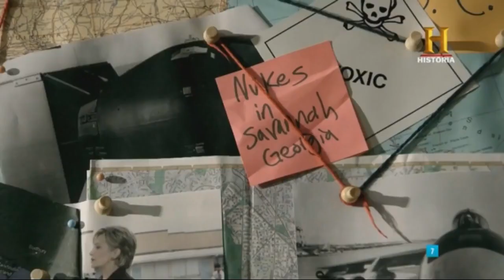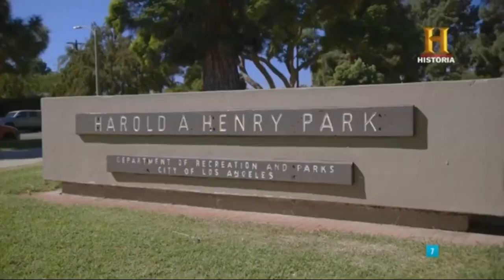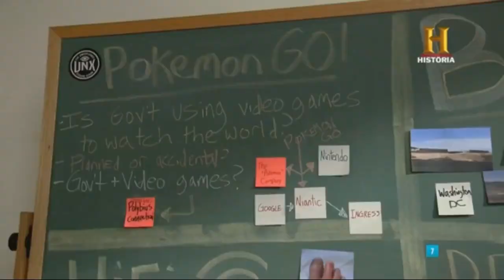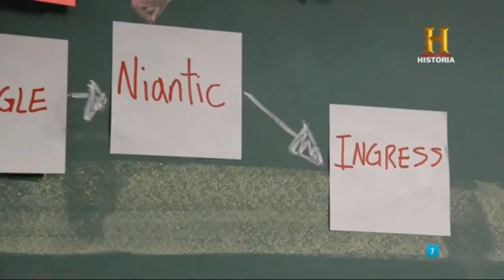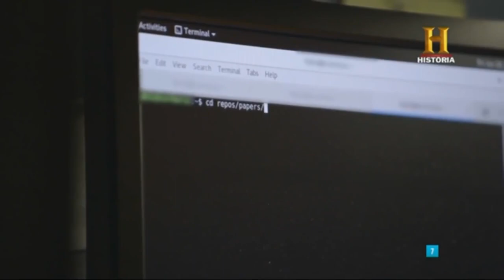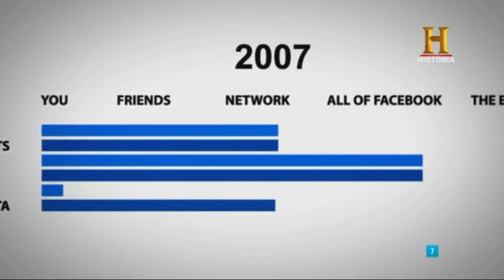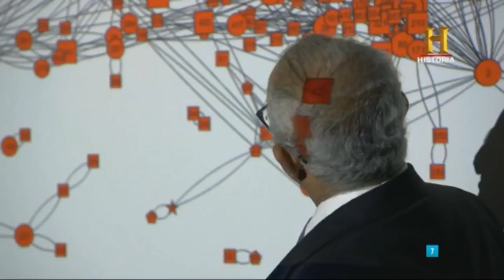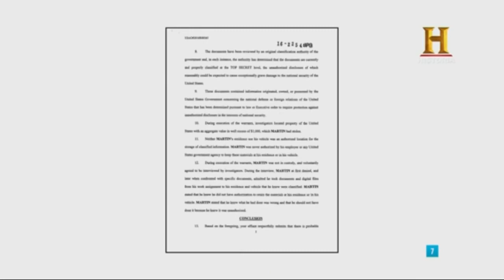Cazadores de misterios Los vigilantes,DOCUMENTALES MISTERIO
CAZADORES DE MISTERIOS SERIE COMPLETA ¿Quiénes son los vigilantes? En este primer capítulo de cazadores de misterios Breaking se investiga cómo un popular juego instalado en millones de teléfonos de móviles por todo el mundo podría ser parte esencial de un programa de vigilancia de la CIA. Además, se analiza al aterrador futuro de la guerra con los microdrones armados además del localizar a un filtrador de la NSA.

Licencia